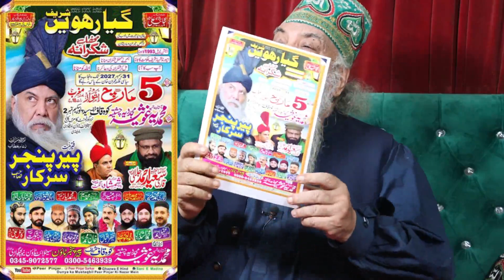Supreme Court Aor Hakoomat Se Pehly Peer Pinjar Sarkar Ne Elections Ki Kon Si Tarikh De Di ?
peer pinjar
peer panjar
pir pinjar
Pir Panjar
peer
pinjar